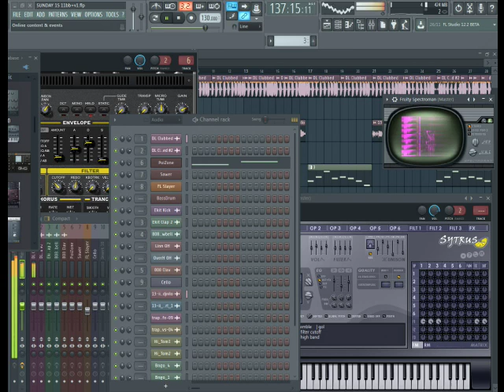DJ BUMBLELEGS MIX WITH JOCELYN BROWN THATS HOW GOOD YOUR LOVE IS